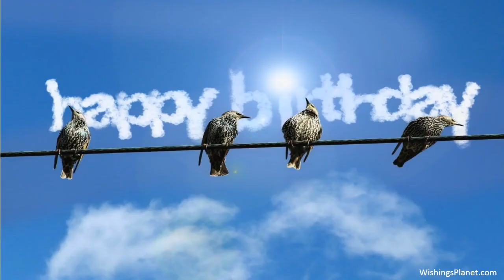Happy Birthday to Adrienne